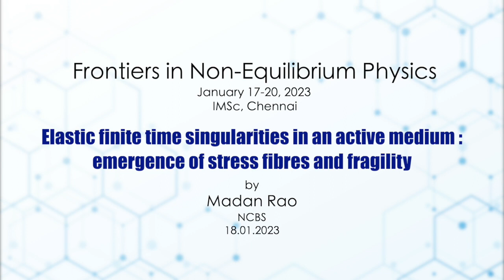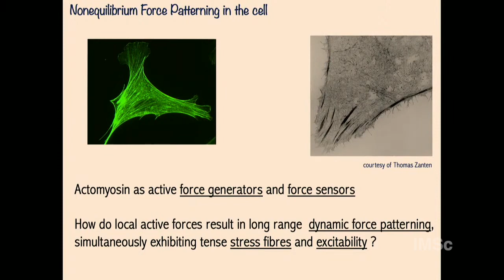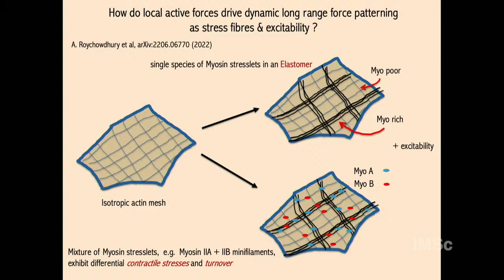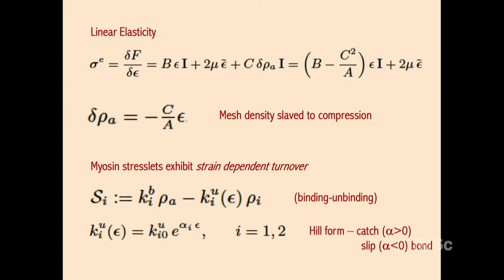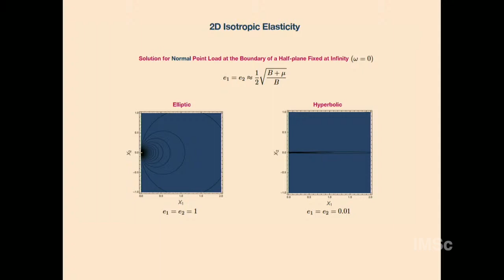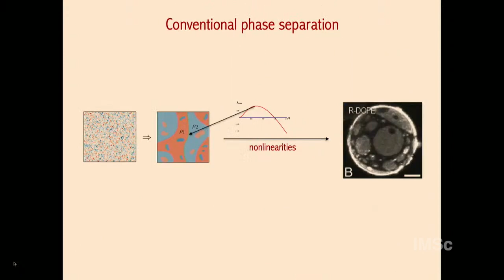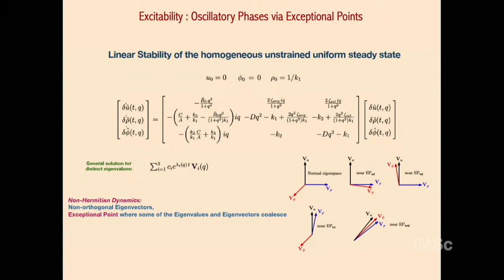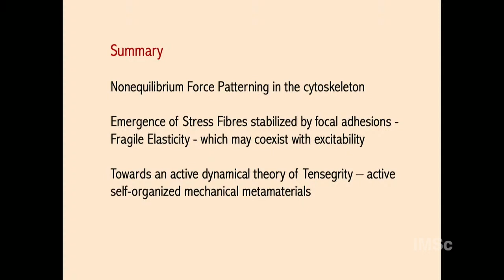Elastic finite time singularities in an active medium : emergence of stress fibresand fragility